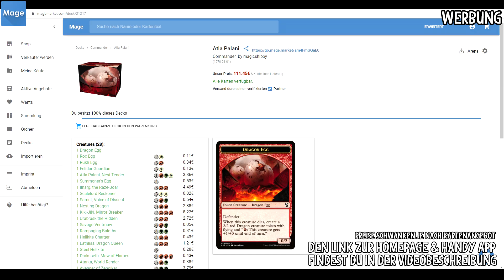Tier-List Update 12.10.2019 | Eldraine Season | MtG Arena Ranked Ladder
Das Meta neu sortiert.

dem (mobilen) Marktplatz für Magickarten. Vielen Dank :)
Die App fürs Handy:

Werbung